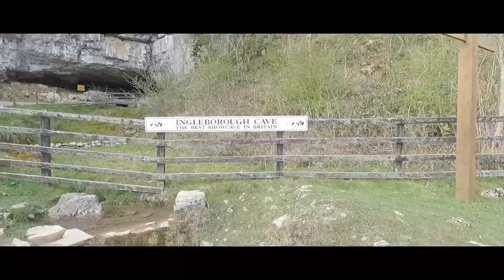Clapham walk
Time 5:45:50
Distance (mi) 14.06
Total Ascent 2,667

The song from the video: Hey You - Extract
Taken from the channel: Haindash